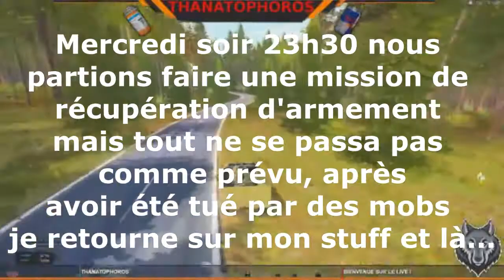[FR]ARMA 3 EXILE DAYZ PVP 1V4 INTENSE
Salut c'est Thanatophoros on se retrouve pour une vidéo sur Arma 3 en mode Exile , je vous souhaite une bonne vidéo, j'espère que celle-ci vous aura plus et sur ceux a bientôt ; )

🔧Msi 980 TI OC 6go
🔧Ram 16go (4*4go) 1866 mhz
🔧Carte mère msi Z97 gaming 5
🔧1to segeat barracuda (stockage vidéo et jeux)
🔧2to segeat barracuda (Stockage Vidéo)
🔧240 go SSD (os et logiciels)
🔧120 go SSD (Pour Arma 3)
🔧Boitier Be Quiet silent base 800
🔧Ventirade Be quiet pure rock
🔧5 ventilateurs pure wings 2 de Be Quiet
🔧Alim BEQUIET 800w

►►►►Mes périphériques◄◄◄◄
📌Casque: Hyper X cloud blanc
📌Corsair k70 rgb mx speed
📌Souris Corsair M65 PRO RGB
Mes écrans:
📌Un IIyama G2530HSU 1ms 75hz
📌Et un BenQ GW2270H 5ms 60hz
Mes Configues IG:
📌800 de DPI
📌Option graphiques+sensibilités:

Pensez à mettre un Like et à partagez un max la vidéo